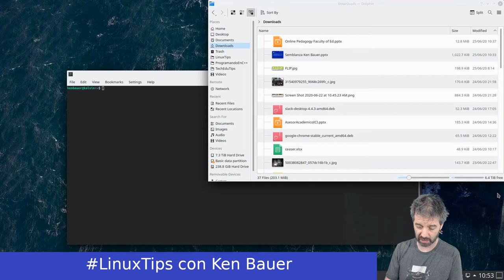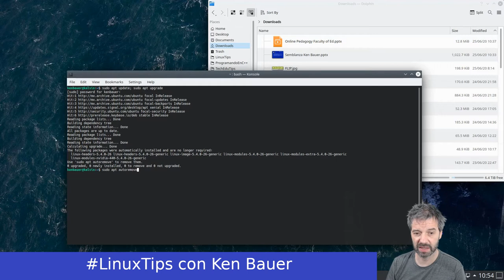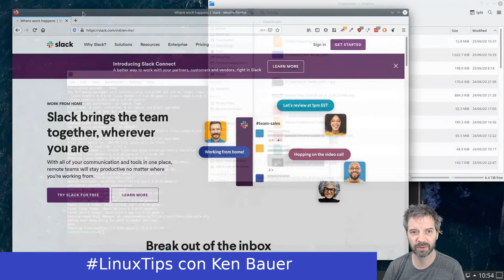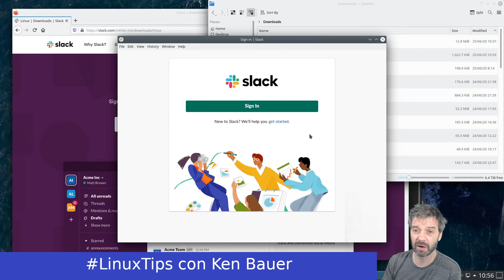LinuxTips - Paquetes Debian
Como instalar paquetes Debian en distribunciones basado en Ubuntu.